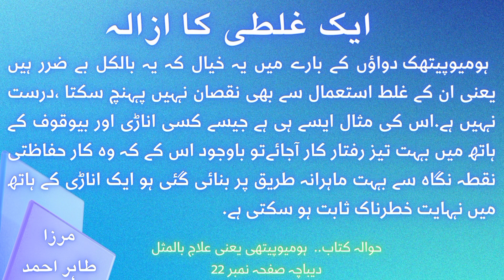Dandruff (sar mean khuski) | eye problems swelling rashes , eyelid | Medorrhinum Natrum mur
Ankhon ka masala. apis mellifica

Class ...09/01/1995

Video Chapter
00:00 title of the video.